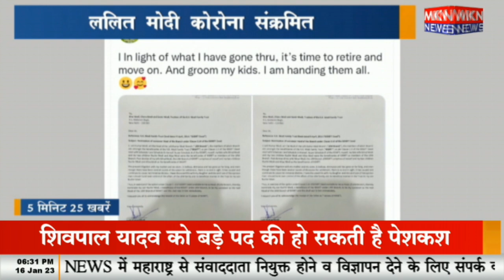5 मिनट 25 खबरे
5 मिनट 25 खबरे